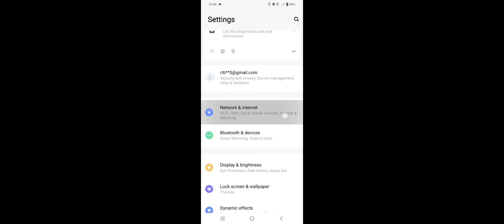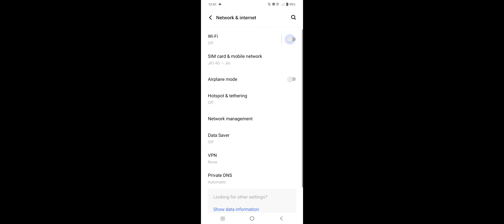Vivo Phone How To Turn Off WiFi